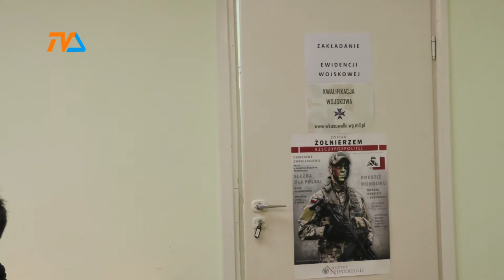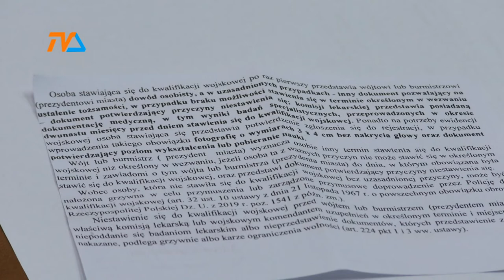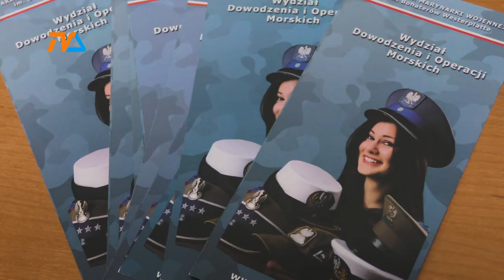Rozpoczęła się kwalifikacja wojskowa |TVSUWAŁKI